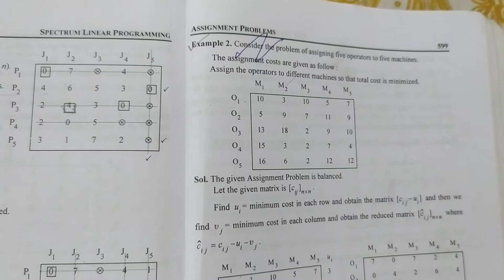Assignment Problem l Hungarian Method l Example of Assignment Problem l Operation Research l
Class M.Sc.-ll Sem.-Ill ll Chapter 9 ll Assignment Problems ll Linear Programming ll Mathematics ll Spectrum Book ll Sharma Publication ll Full Syllabus for Class M.Sc.-ll  ll Textbook solutions for mathematics from Sheewali Garg ll Spectrum solutions for Class M.Sc.(Mathematics) Semester - Ill Panjab University ll watch any video in playlist ll Sheewali Garg ll

Class : M.Sc.-ll Sem.lll,P.U.
Subject : Linear Programming
Chapter : 9
          ASSIGNMENT PROBLEMS
Topic : Definition / Example / Questions-Answers

Point Covered in This viedo:-
Definition and Questions-Answer about  👇👇

1. What is Assignment Problem ?
2. How to Solve Assignment Problem by Hungarian Method ?
3. Concepts and Examples of Assignment Problem Based on Minimization / Maximization .
4. Application of Assignment Problem .
5. Short Trick To Solve Assignment Problem by Hungarian Method .

Method of Assignment Problems :-
1. Row Reduction
2. Column Reduction
3. Let us Give Assignment in terms of Zero Preferring Single Row
4. Let us Mark the Line
(a) Mark the Row, Which Contains no Assignment 0️⃣
(b) If this Row Contains Simple Zero [ × ], Tick that Column
5. Draw Lines through all Unticked Rows and ticked Columns
6. Take the Minimum of Remaining Elements
(a) Subtract From Uncovered elements a entries
(b) Add it to be intersection

Sheewali Garg

My channel Hashtag is